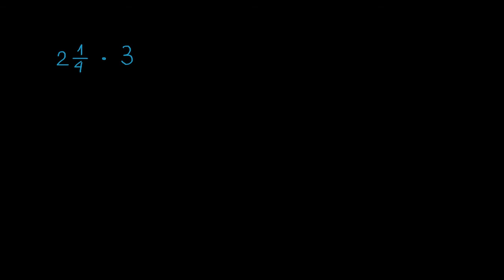Mnożenie liczb mieszanych przez liczby całkowite